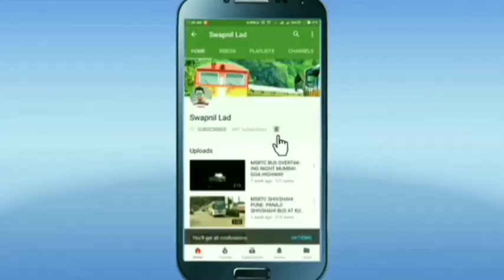सिनिअर सिटीझन संजीवन बुटी 100% सवलत एसटीची MSRTC ST BUS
msrtc bus,
msrtc bus model,
msrtc bus game,
msrtc bus driving,
msrtc bus mod,
msrtc news,
msrtc bus journey,
msrtc status,
msrtc ashok leyland bus,
msrtc accident,
msrtc ashok leyland bus mod,
msrtc app,
msrtc all buses,
msrtc announcement,
msrtc ac sleeper bus,
msrtc ashwamedh,
msrtc bus mod bussid,
msrtc bus accident,
msrtc cabin ride,
msrtc conductor,
msrtc conductor exam question paper,
msrtc class 2 post salary,
msrtc central workshop nagpur,
msrtc city bus,
msrtc conductor training,
apsrtc cargo,
msrtc driver,
msrtc driving test,
msrtc driver status,
msrtc double decker bus,
msrtc depot,
msrtc driver training,
msrtc driving status,
msrtc dapoli,
msrtc electric bus,
msrtc eicher bus,
msrtc exam,
msrtc ets2,
msrtc exam 2019,
msrtc email verification,
msrtc exam paper,
ashwamedh bus msrtc entry,
msrtc full form,
msrtc first bus,
msrtc fino card,
msrtc full journey,
msrtc forgot password,
msrtc full,
msrtc mod for bus simulator indonesia,
msrtc livery for bussid,
msrtc game,
msrtc ghat,
msrtc game download,
msrtc ghat driving,
ksrtc green bus,
msrtc garage,
msrtc game zone,
msrtc guest user ticket cancellation,
gsrtc,
gsrtc bus,
gsrtc conductor,
gsrtc bus game,
gsrtc bus livery,
msrtc hirkani bus,
msrtc high speed,
msrtc hirkani bus livery,
msrtc horn,
msrtc history in marathi,
msrtc bus horn,
msrtc bus history,
msrtc bus horn download,
msrtc information,
msrtc in ghat,
msrtc interstate buses,
msrtc in lockdown,
msrtc bus in hyderabad,
msrtc bus in gujarat,
msrtc bus in karnataka,
msrtc bus in ghat,
msrtc journey,
msrtc job,
msrtc jalgaon,
msrtc night journey,
msrtc konkan,
msrtc kolhapur,
msrtc kurla nehru nagar bus depot mumbai maharashtra,
msrtc ka full form,
msrtc vs ksrtc,
msrtc vs ksrtc race,
msrtc bus konkan,
konkan msrtc,
ksrtc,
ksrtc bus,
ksrtc mass entry,
ksrtc bus driving,
ksrtc news,
ksrtc strike,
ksrtc bus stand ( shantala ),
ksrtc bus games,
msrtc lalpari,
msrtc lalpari bus,
msrtc lovers,
msrtc livery,
msrtc lalpari bus mod,
msrtc lovers group,
msrtc latest news,
msrtc mod,
msrtc model,
msrtc mal vahtuk,
msrtc mod bussid,
msrtc miniature,
msrtc mg bus,
msrtc new bus 2021,
msrtc new update,
msrtc news today marathi live,
msrtc news today,
msrtc old buses,
msrtc old bus,
msrtc overtake,
msrtc online booking,
msrtc old bus mod,
msrtc ordinary express,
msrtc old collection,
msrtc officer,
msrtc pune,
msrtc paper model,
msrtc parcel,
msrtc pass,
msrtc paripatrak,
msrtc payment,
msrtc password reset,
msrtc parcel service,
msrtc question paper,
msrtc recruitment 2021,
msrtc ride,
msrtc registration online,
msrtc reservation,
msrtc race,
msrtc ratnagiri,
gsrtc refund,
msrtc reservation online,
msrtc sleeper bus,
msrtc shivshahi bus,
msrtc shivneri bus,
msrtc scrap buses,
msrtc sleeper bus mod,
msrtc song,
msrtc smart card registration online apply,
msrtc traffic mod bussid,
msrtc traffic mod,
msrtc tik tok video,
msrtc traffic mod for bus simulator indonesia,
msrtc tata bus,
msrtc ticket cancellation,
msrtc ticket machine,
msrtc truck,
msrtc username and password,
msrtc username forgot,
msrtc utkarsh,
msrtc new user registration,
msrtc volvo bus,
msrtc vithai bus,
msrtc video,
msrtc volvo bus livery,
msrtc vithai bus livery,
msrtc vlog,
msrtc workshop,
msrtc whatsapp status,
msrtc workshop dapodi pune,
msrtc workshop chikalthana aurangabad,
msrtc workshop nagpur,
msrtc bus whatsapp status,
msrtc bus washing,
msrtc bus workshop,
msrtc 2021,
msrtc 2021 bharti,
new msrtc bus 2020,
msrtc bharti 2019,
msrtc apprenticeship 2021,
msrtc bharti 2020,
msrtc bharti 2019 results,
msrtc 3.5 v3 traffic mod,
msrtc 4 days pass,
msrtc 4t song,
msrtc 4 days pass shivshahi